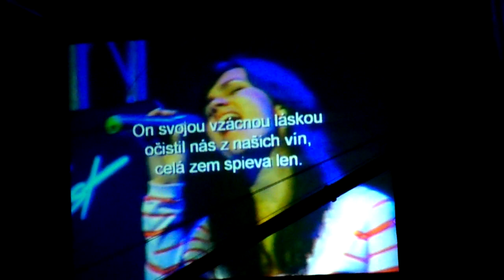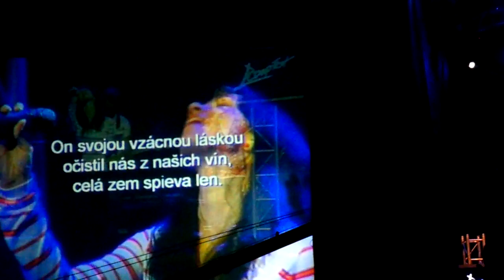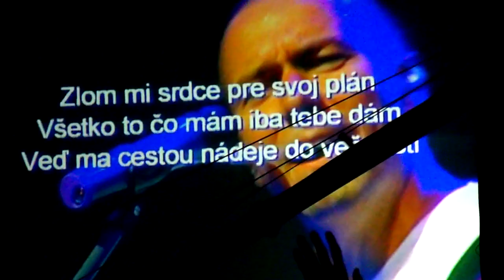Campfest 2009-Tretí ďeň-worship-Hossana in the Higest 6.8.2009